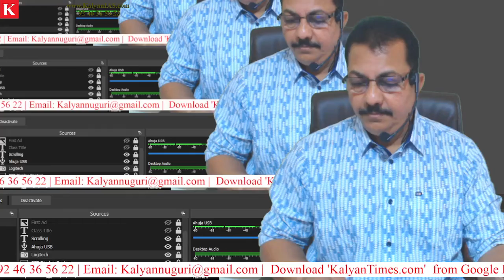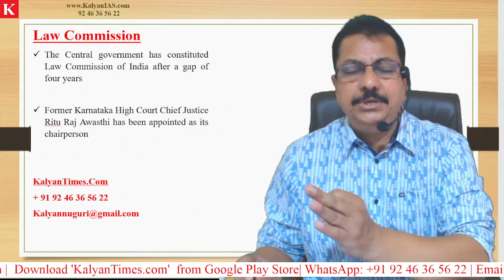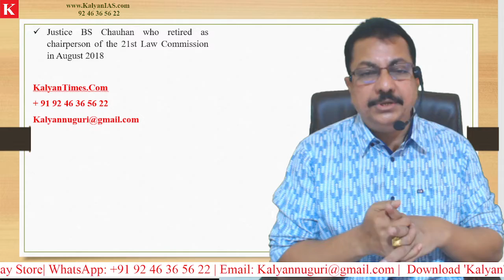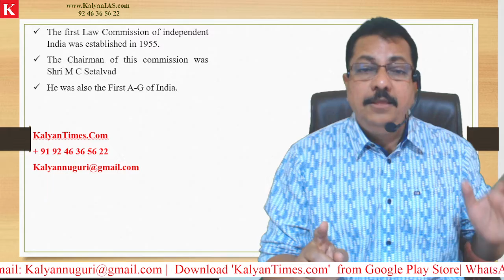Who Appointed Chairperson and Members of 22nd Law Commission of India? - Download 'KalyanTimes.Com'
* 100 percent syllabus coverage.
* Video Classes.